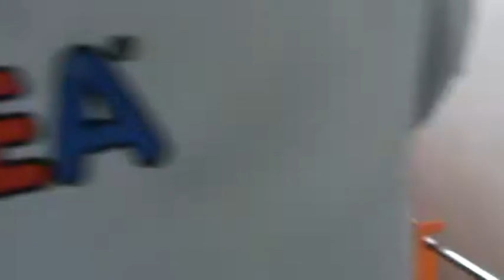GETRA Tilting cooking Mixer CMS 80 SL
Spesifikasi      :

Model          :   CMS 80 SL GETRA
Dimensi       :  98 X 98 X 163 cm
Bowl Capacity :  80 Liter
Daya             :  Gas 20 kw
                         Listrik 1 Hp
Berat            : 170 Kg
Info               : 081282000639